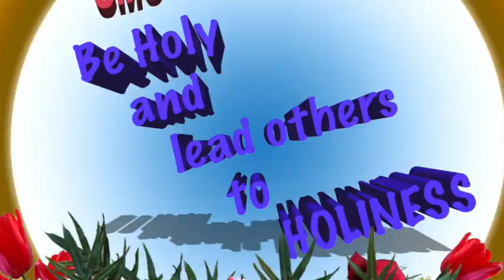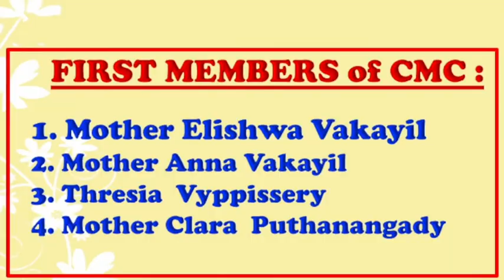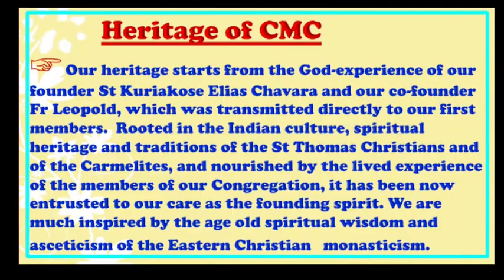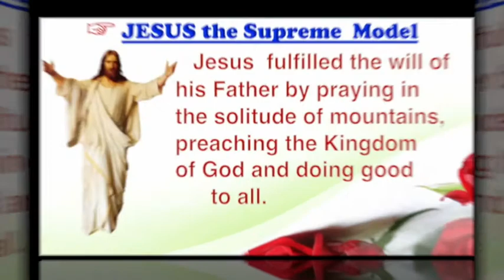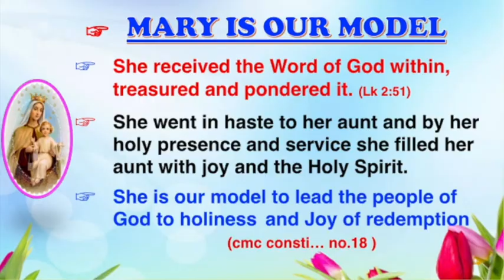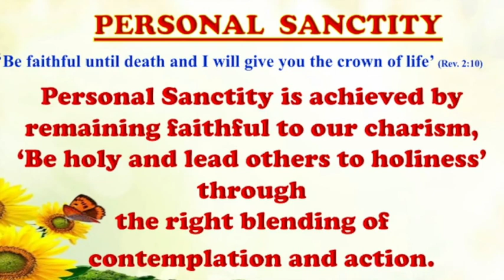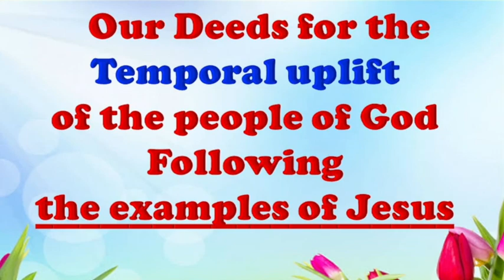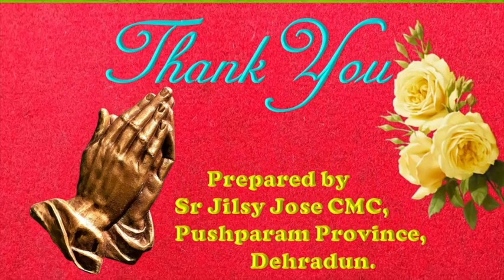CMC Pushparam Province Presents-CHARISM of the Congregation of the Mother of Carmel (Charism of CMC)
CMC Pushparam Province Presents-CHARISM of the Congregation of the Mother of Carmel.
Charism of CMC. CMC Charism. CMC’s CHARASM
II. CMC:         What is CMC ?  CMC is the Congregation of the     Mother of Carmel.
II a.  CMC –  C : Congregation.  A Religious Congregation is a group of men or women who have chosen to express  their Christian commitment by living in community and taking lifelong vows of Obedience, Chastity and poverty.
II b. M- Mother Mary:  Mother Mary is it’s patroness Saint
II c. C- Carmel . Carmel is the garden of God. It is a mountain, a place of prayer and contemplation. It is known for Prophet Elijah’s God experience and Mother Mary’ presence.
II.   CHARISM: Charism means – The charism of the founder is the gift and call given enabling him to institute a particular religious family.
CMC CHARISM: The  Charism of our Congregation is Personal sanctity and Redemptive uplift of the  people of God, especially women and children, through the right blending of Contemplation and Action.
IV. Founding of CMC
1. Founder   : St. Kuriakose Elias Chavara 2. Co- Founder :Rev. Fr. Leopold Beccaro  OCD
3. First Members : Mother Elishwa,  Anna Vakayil , Thresia  Vaippissery,  Clara Puthanangady
V a.  Heritage of CMC: Our heritage starts from the God-experience of our founder St Kuriakose Elias Chavara and our co-founder Fr Leopold, which was transmitted directly to our first members.  Rooted in the Indian culture, spiritual heritage and traditions of the St Thomas Christians and of the Carmelites, and nourished by the lived experience of the members of our Congregation, it has been now entrusted to our care as the founding spirit. We are much inspired by the age old spiritual wisdom and asceticism of the Eastern Christian   monasticism.
V b.  Founder of CMC:   St Kuriakose Elias Chavara.  He experienced the Eucharistic Lord as his own Father (Abba) and that divine presence itself became his food and drink, breath and consolation. God revealed the distress and difficulties of Kerala Church to him and unfolded the hidden and mysterious ways to uplift the people of God.
V c.  Co-Founder of CMC :      Rev. Fr. Leopold Beccaro OCD
Rev. Fr. Leopold Beccaro co-operated with the foundation of the convent and took tireless efforts to direct his spiritual daughters in the ‘way of perfection’ taught by St. Terese of Avila. He has greatly contributed  for the formation of the Carmelite spirituality in CMC.
     V d.  Founders’ Vision and Mission/ goal :
Founders’ Vision:   Seeing God as our loving Father, the fellow beings  as God’s children and our own brethren, The Church as our mother and the whole world as one family.
 Founders’ Mission: Making possible the personal sanctity and salvation of those who become members of this congregation.    Promoting salvation and redemptive uplift through Christian formation of the people of God, especially women and children,  through Catechism and faith formation, intellectual and vocational training and such apostolic activities undertaken according to the needs of the Church and of the people of the locality.
     V e.   Life Style: Founders passed on a religious lifestyle to the first members integrating the purely contemplative Carmelite spirit with the apostolic activities according to the needs of the time.The members of the Congregation, trusting in the power of the Holy  Spirit more closely follow Christ the source, teacher and exemplar of holiness. They vow to God publicly with full knowledge and consent to live the evangelical counsels of obedience, chastity and poverty observed according to the Constitutions of the Congregation of the Mother of Carmel before the lawful superior.
V f.    Motto of CMC:“Remain united to me in contemplation and consecrated to me
in action”.
VI.  CMC’s Models for Contemplation and Action
 Jesus the Supreme Model : Jesus fulfilled the will of his Father by praying in the solitude of mountains, preaching the kingdom of God and doing good to all.
praying Jesus, preaching Jesus, teaching Jesus, healing Jesus, Feeding Jesus, Jesus raising the dead, Jesus casting out demons, Jesus’ zeal for the Father’s house, Jesus calms the sea
 VIII.  Personal Sanctity: Personal Sanctity is achieved by remaining faithful to our charism- ‘ Be holy and lead others to holiness’  through the right blending of contemplation and action.
IX. Redemptive Uplift of the People of God: The Spirit of the Lord is upon me, because He has anointed me to bring Good News to the poor. He has sent me to proclaim release to the captives and recovery of sight to the blind, to let the oppressed go free, to proclaim the year of the Lord’s favor (Lk : 18-19). (Apostolates for the uplift of the people of God especially women and children.
Apostolic services in the Church,  Prayer,  Christian Formation,Proclamation of the Word of God, Teaching Catechism.